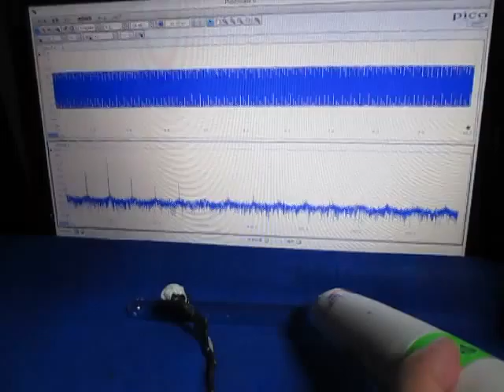ものの表面を伝搬する弾性波 （超音波システム研究所 ultrasonic-labo）